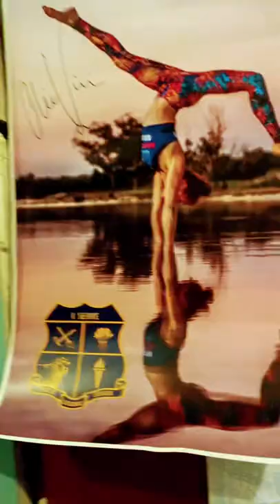I met Olivia Vivian!!!!!!😮‍💨😮‍💨😮‍💨😮‍💨🥴🥴🥴